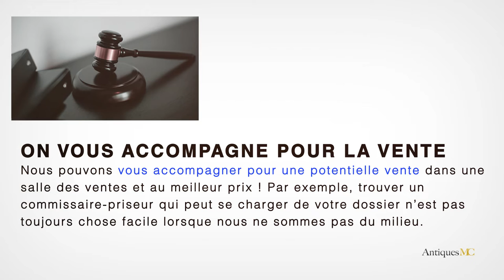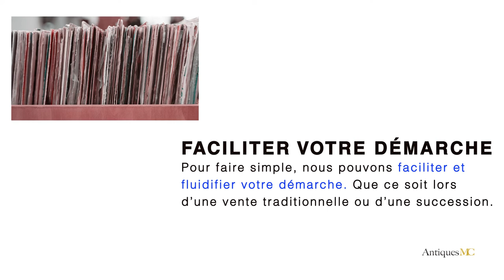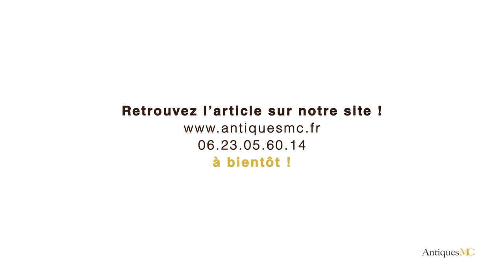Pino Pascali Estimation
Si vous souhaitez vous séparer d'une œuvre de Pino Pascali, nous pouvons faire une estimation gratuite de votre œuvre et vous accompagner pour une vente en salle des ventes.